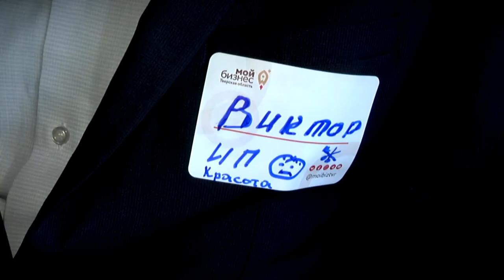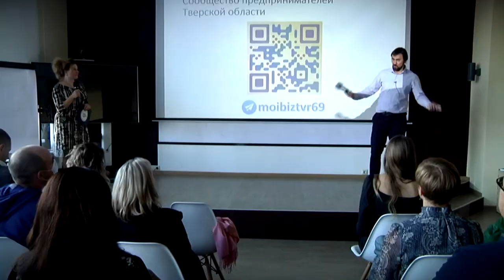Специалисты центра «Мой бизнес» подготовили образовательные программы для начинающих бизнесменов